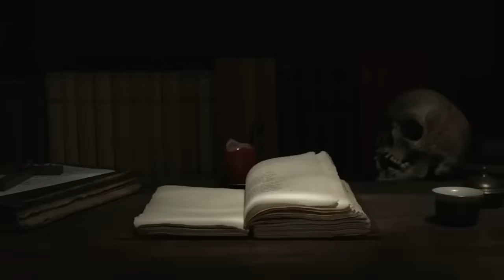KKN DI DESA TENGAH ALAS / full version